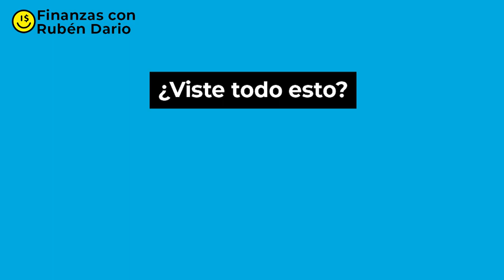INVERSION PLAZO FIJO PERU ¿Qué es PLAZO FIJO y cómo funciona?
Hoy es el mejor momento para empezar a invertir y ahorrar, muchos piensan que se necesita ser un experto, que son muchos requisitos o que necesitas mucho dinero, pero en este video te voy a mencionar cómo es posible invertir con pocos soles y generar grandes ganancias sin la necesidad de tener mucho conocimiento y todo al alcance de tu mano.
También te menciono que es la inversión a plazo fijo o depósito a plazo fijo aquí en el Perú y quién te dará más dinero por tener tu dinero invertido, aunque no lo creas los bancos como Banbif, BCP, Banco de la Nación, BBVA Continental, Scotiabank Perú, Banco Falabella, Cencosud, Interbank quedan atrás y quien toma la delantera son las cajas como Caja Trujillo, Caja Cusco, Caja Centro, Caja Raíz, Caja Huancayo, Caja Tacna, Caja Piura, Caja Sullana, Caja Arequipa, Caja Paita, entre otras que pueden hacer que tu inversión a plazo fijo ganes hasta el 9% anualmente.

🛎Activar la campanita de notificaciones, darle like al video, compartir la información y comentarnos todas tus dudas.